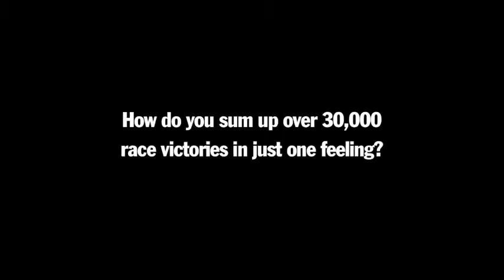2013 New Porsche 911 RSR Epic First Commercial 991 911 Carbon Fiber Carjam TV HD Car TV Show